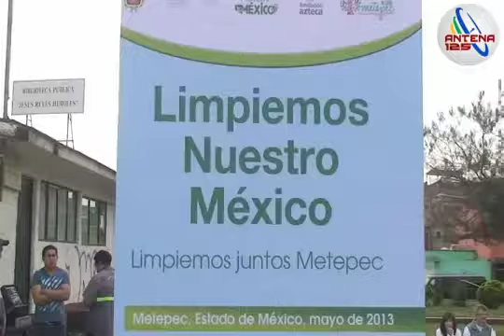Participa Metepec en "Limpiemos nuestro México"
Es una iniciativa en la que participan los tres niveles de gobierno y vecinos del municipio.